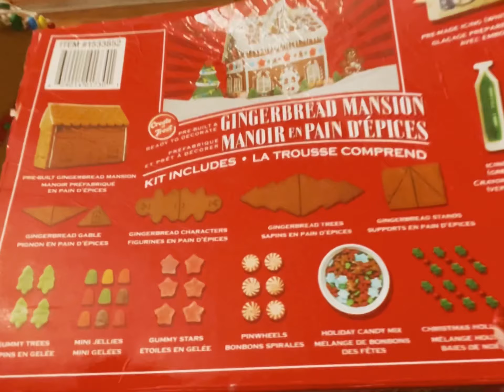Christmas tree decoration by Dhruv and Misha-Part 2